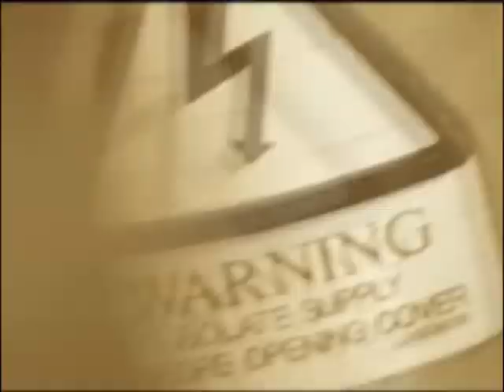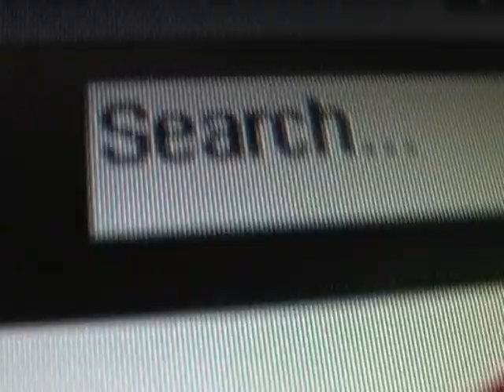Bullying: A Growing Problem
Basically for college we had to make a campaign video or safety video, we did Bullying as our subject and here it is.

This was edited on iMovie.

This video has been made for eductaional purposes and has not nor will not make any money or profit.

Due to copyrighted material (music) during this film I am required to issue this disclamer: